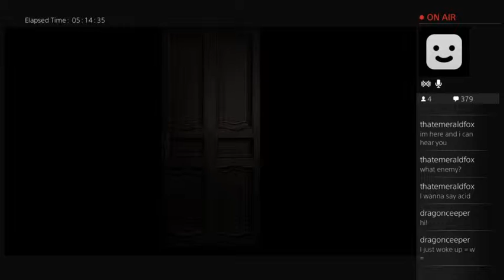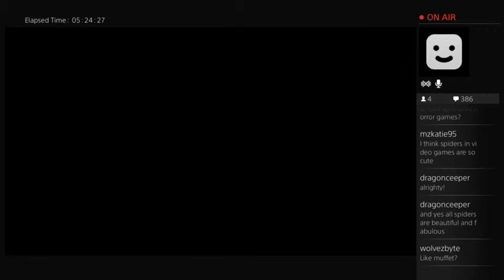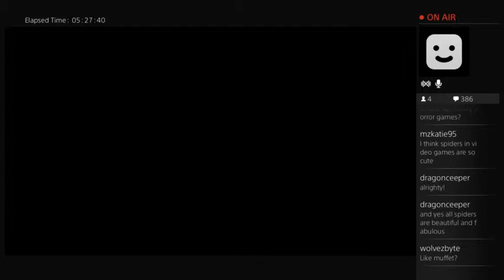Grin Streams: Resident Evil remake (Part 22)